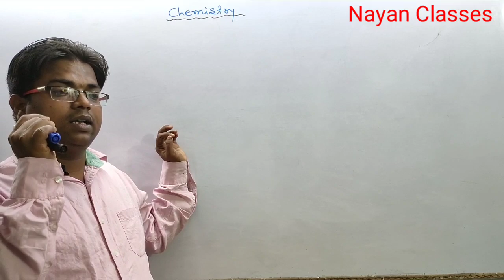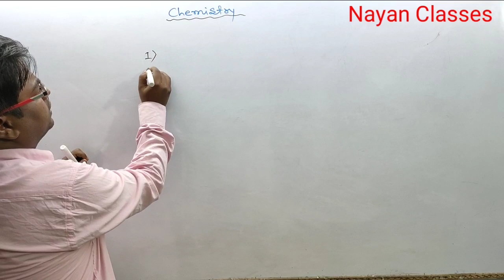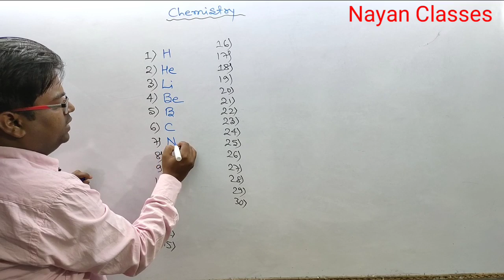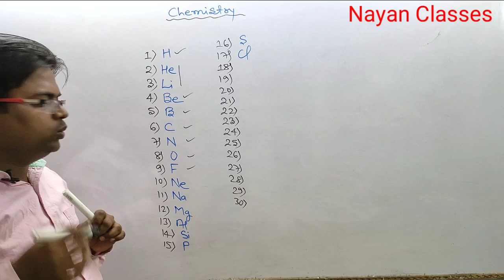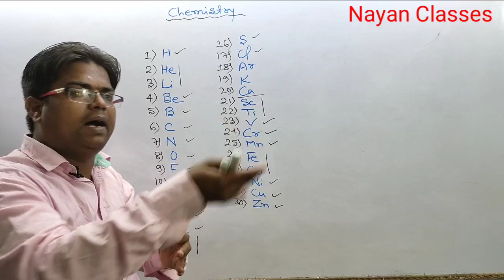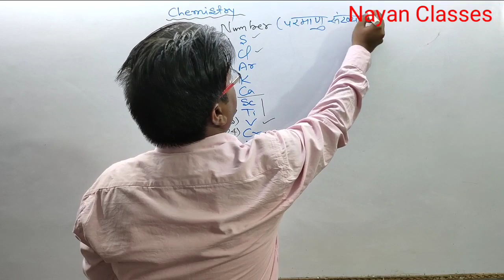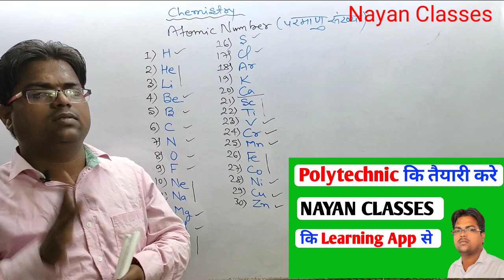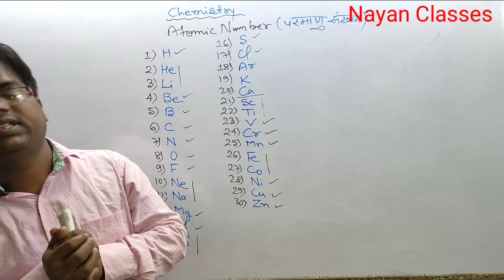Up Polytechnic / Bihar polytechnic / jharkhand Polytechnic / Delhi polytechnic / mp polytechnic